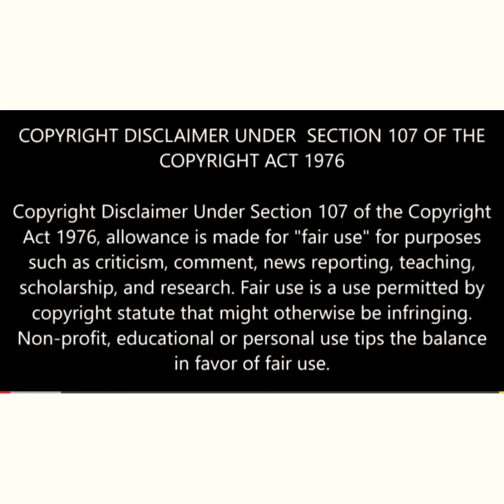Montana of 300 G Checking Vlad TV on instagram about August Alsina telling on Jada Pinkett Smith 🤭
Come join us on instagram 👉🏿 Discover

•New Comedy Writing System – Breaking Comedy’s D.N.A. Hey family and friends thanks for your support please donate to help my wife with all medical bills we are trying to Raise $5000 for all bills donate here 👉👉👉👉👉👉$billionaireCharlie ) my cash app it will really be appreciate please write me if you love to talk to me I really enjoy Conversation with new people email is I will be Waiting on your email place don’t forget to suppo It’s true, . Thousands of government agencies and foundations give away free grant money. As you read this letter, people are receiving free money. And those people who know the phone numbers and addresses of these government agencies and foundations will get the lion’s share of this free money—while most of the world hasn’t a clue it’s available!👉🏿 please click right here 👉🏿

HERE IS HOW YOU CAN  MAKE OVER $750 PER WEEK IN 2020 & YEARS TO COME… please click right here 👉🏿

Looking for a house sitter? Please click right here 👉🏿

START EARNING MONEY TODAY DOING SIMPLE WRITING JOBS! Please click right here 👉🏿👉🏿

The Water Freedom System Will Completely Change Our World please click right here 👉🏿👉🏿👉🏿

Attract Men / Women / Get Your Ex Back Products -for Men And Women Please click right here 👉🏿

Hi, my name is Felicity Keith…
I’m going to teach you a naughty erotic secret about men even the nicest, shyest, most innocent woman can use to get any man you want more turned on and desperate for you than he’s ever been for any woman in his entire life…

The Woman Men Adore
FEATURING BOB GRANT, P.L.C.